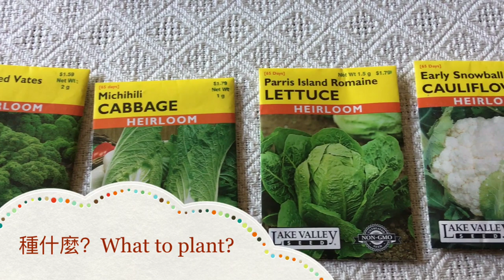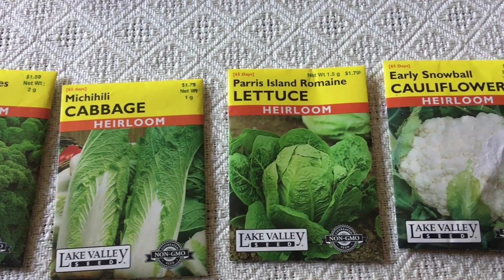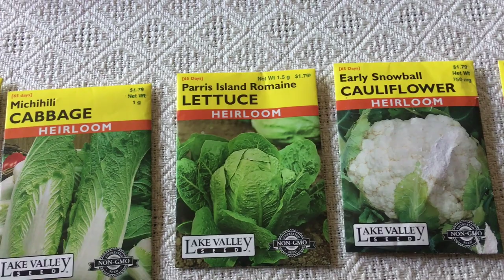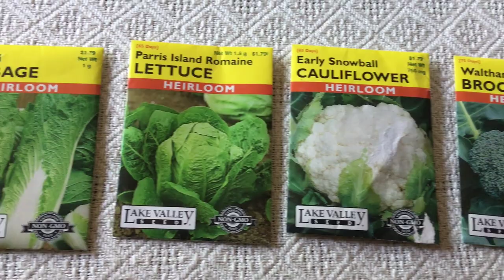春種開始了！什麼時候種？種什麼？種哪里？種多少? -Spring Planting Begins! When to Plant? What to Plant? Where and How much?